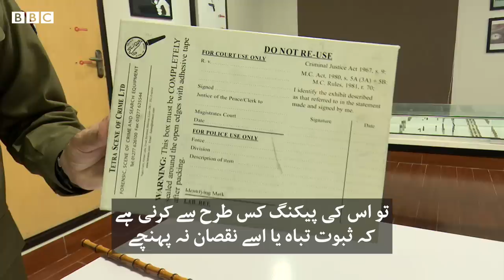Police Department's School of Investigation: Will it change police's behavior? - BBCURDU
پاکستان میں حالیہ دنوں میں پولیس کی جانب سے تشدد اور زیرِ حراست ملزمان کی ہلاکتوں کے بیشتر واقعات کے پیشِ نظر حکومت کی جانب سے محکمہ پولیس کو حکمت عملی تیار کر کے اصلاحات لانے کی ہدایات جاری کی گئی ہیں۔

لاہور میں محکمہ پولیس کے زیرِ انتظام پولیس ٹریننگ کالج چوہنگ میں نئے طرز کا انویسٹیگیشن سکول قائم کیا گیا ہے۔ جس میں پولیس اہکاروں کو ماہر تفتیشی افسر بنایا جائے گا۔ مزید دیکھیے ترہب اصغر اور فرقان الہی کی اس ڈیجیٹل ویڈیو میں۔۔۔